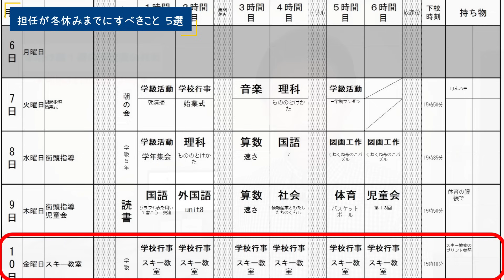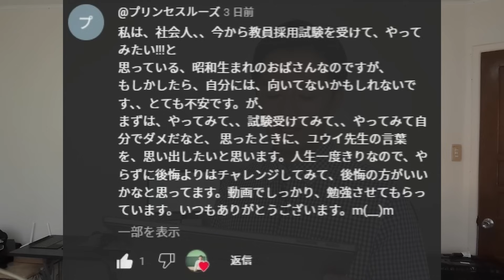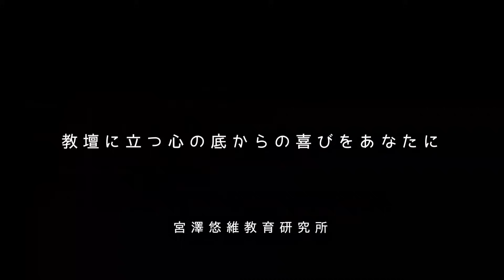冬休みまでに担任がすべき５つのこと【不登校も減る】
▼「通知表セミナー」のアーカイブ視聴はこちらから▼

※ゴールド会員は2,990円、シルバー会員は490円です。iphoneユーザーはブラウザ（safariとか）からの登録で通常料金になります。youtubeアプリから登録するとappleに追加手数料を徴収されるので気を付けてください。

▼映像で「学級づくりの１年間」を学べる『学級担任の一年』▼

▼学級担任の朝から放課後までの流儀！新刊『学級担任の一日』▼

▼Amazonベストセラー獲得！書籍『学級経営の心得 』▼

▼自己紹介▼
代表取締役
1984年長野県松本市生まれ、5児の父

京都市で6年間、長野県で4年間、計10年間小学校教師として教壇に立つ。キャリア序盤はやることなすこと全てがうまくいかなかったが、次第に学級経営の成功法則を体得。「学級満足度毎年9割ごえ（学校評価アンケート、QUより）」「学級崩壊立て直し多数」「10年間不登校児童0名」の実現に至る。
2020年に退職し、"宮澤悠維教育研究所"を設立。理論と実践を融合したノウハウが「実践しやすく、圧倒的に成果が上がる」と、多くの現役教師の間で話題に。
書籍『学級経営の心得』はAmazonベストセラーを獲得する等、教育書としては異例のスピードで増刷を重ねている（現在8刷目（2024年4月現在））。
「日本から学級崩壊を撲滅する」という信念のもと、1日1本youtubeで動画を配信している。
※現在は仕事をしながらフィリピンのセブ島で語学留学中